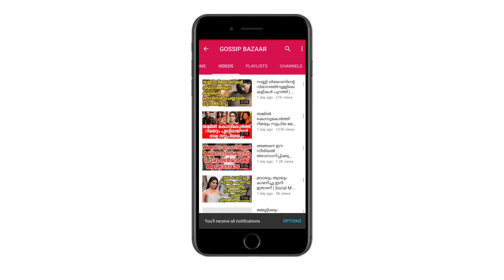മോഹൻലാലിനെയും ബാഹുബലിയെയും വിമർശിച്ച നടൻ KRKക്ക് ക്യാൻസർ രോഗം ആയുസ് കുറച്ച് നാൾ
Watch മോഹൻലാലിനെയും ബാഹുബലിയെയും വിമർശിച്ച നടൻ KRKക്ക് ക്യാൻസർ രോഗം ആയുസ് കുറച്ച് നാൾ